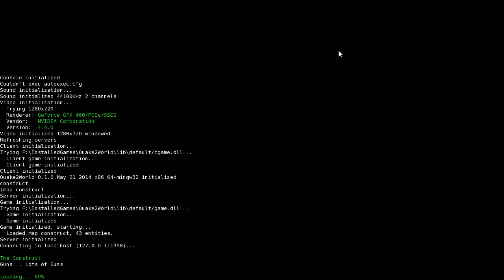quake2world zoom bug